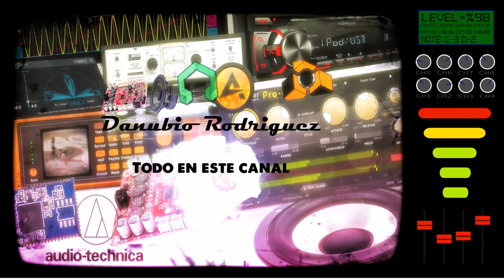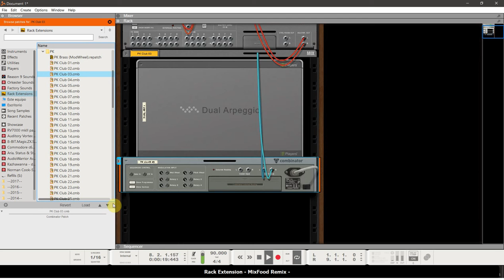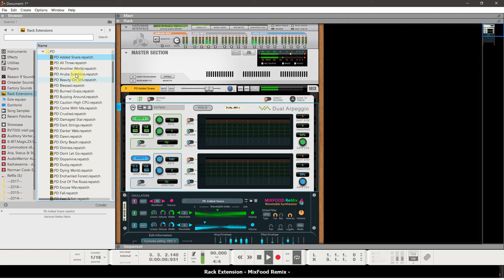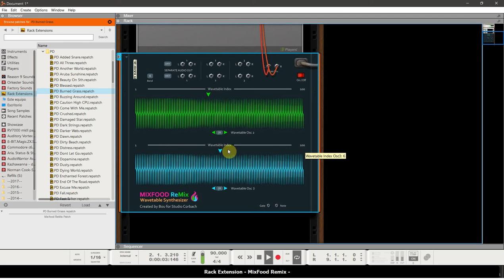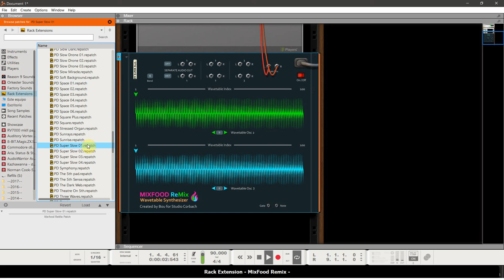Rack Extension MixFood Remix (Test)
MixFood Remix es un rack basado en samples waves bastante completo en mi opinion es el 2do que mas me gusto de la linea MixFood espero que saquen sus propias conclusiones .